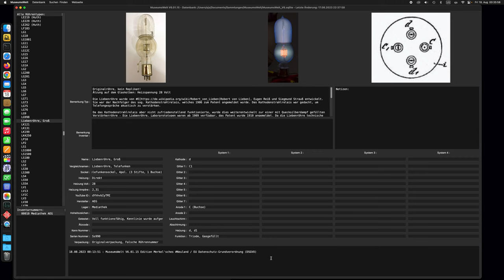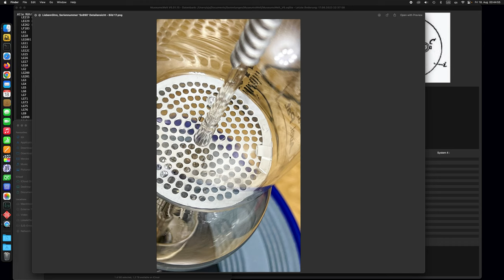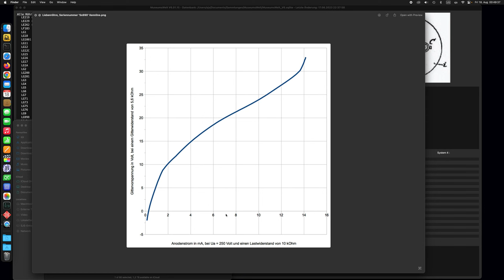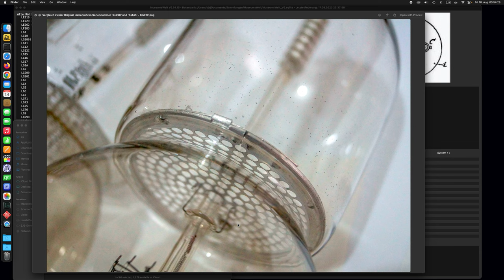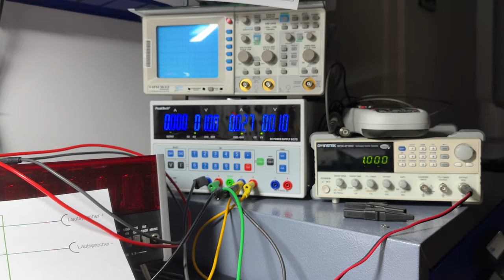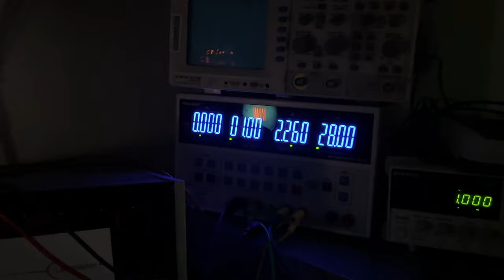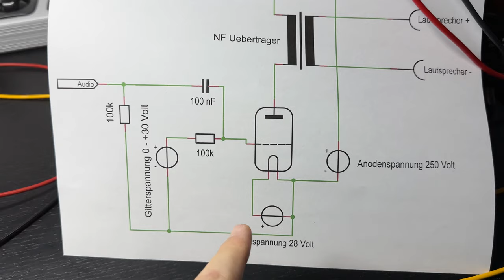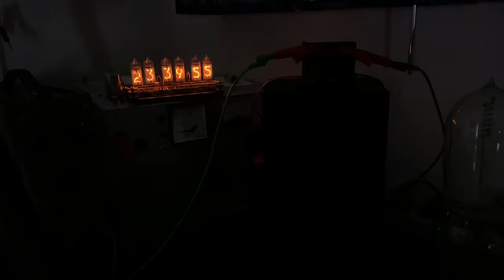The sound of Liebenröhre - Betrieb einer Liebenröhre von 1913 als improvisierter NF-Verstärker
Da es zur Liebenröhre absolut keine Technischen Daten gibt, erfolgt dieser Versuch im "Abgesicherten Modus" - Also keine Experimente die die Röhre gefährden.

Der Eingangspegel am Koppelkondensator liegt bei 1 Vpp - Also dem regulären LineOut einer Soundkarte.

@Wintergatan  Thank you for the music 👍😉